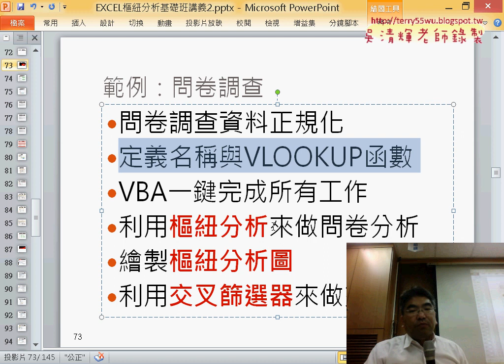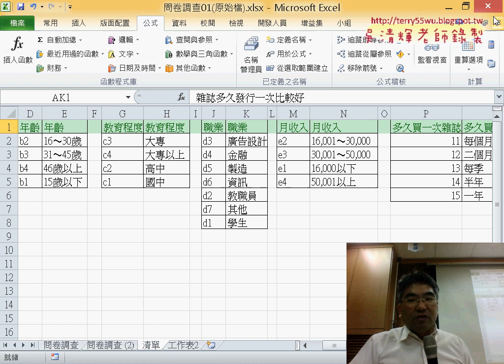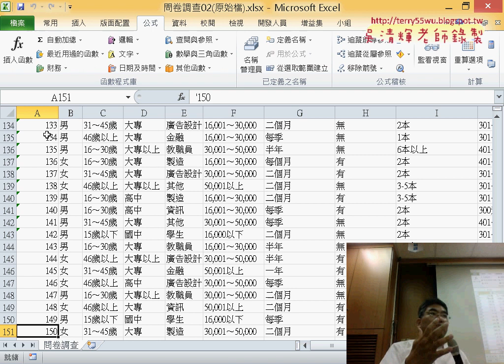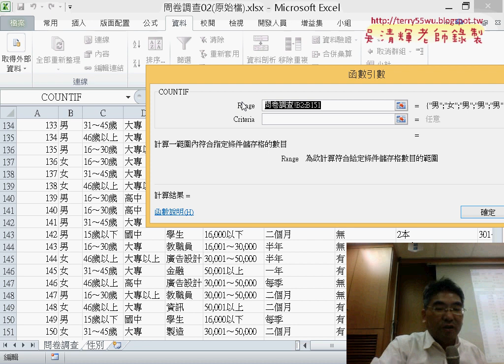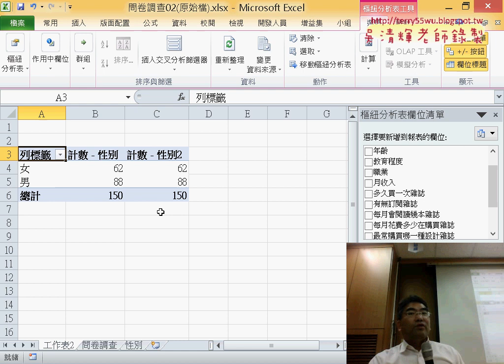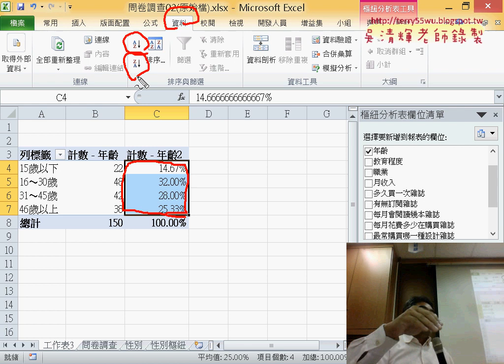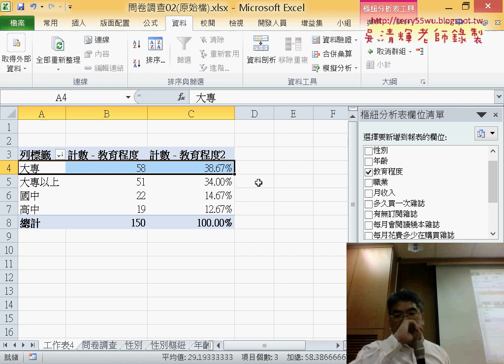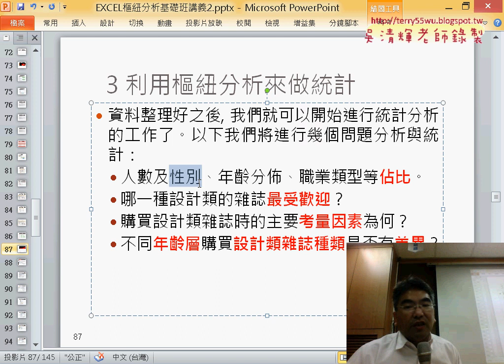10 利用樞紐分析來做統計